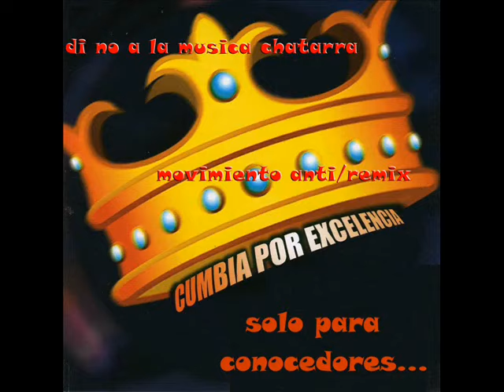bongo y maracas-orquesta sonolux